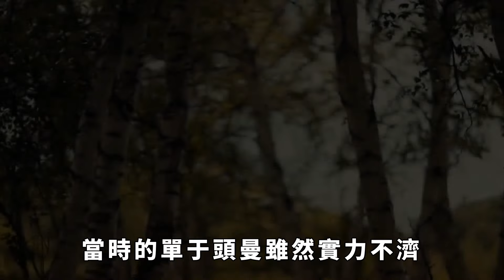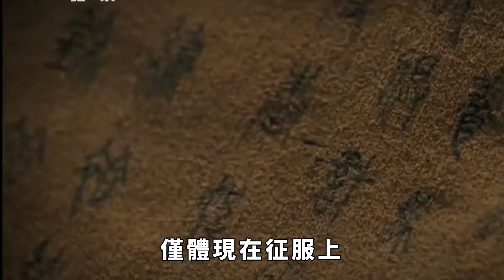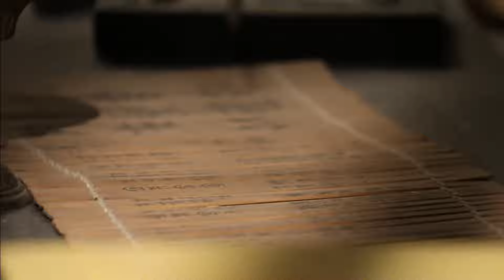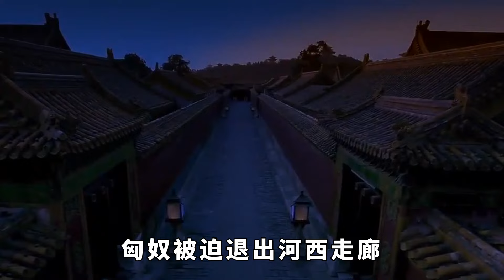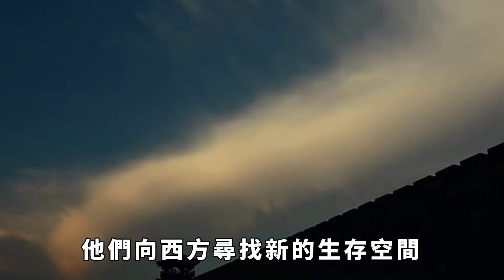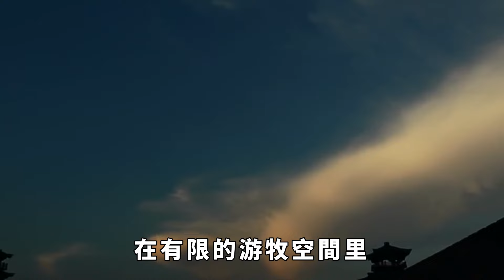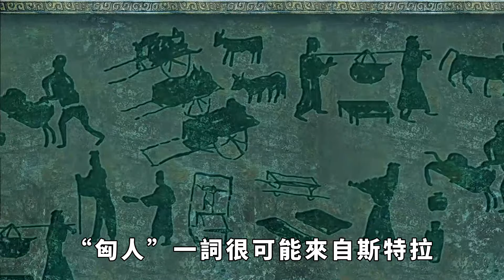為何匈奴會滅絕？原因其實很簡單，匈奴集體犯罪居然被合法化了【愛史說】歷史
匈奴，這個曾經在歷史上叱咤風雲的民族，為何會走向滅絕的邊緣？其實，真相並不復雜。當一個社會當集體的罪行被合法化時，必然會引發怎樣的後果。匈奴的滅亡，正是因為他們在權力與暴力之間走上了危險的道路，罪惡行為被視為常態。這個曾經強大的遊牧民族，究竟是如何自我毀滅的呢？